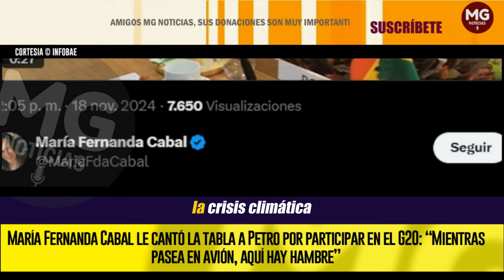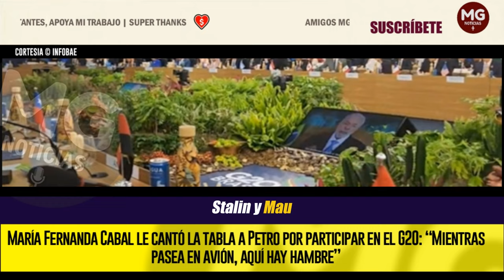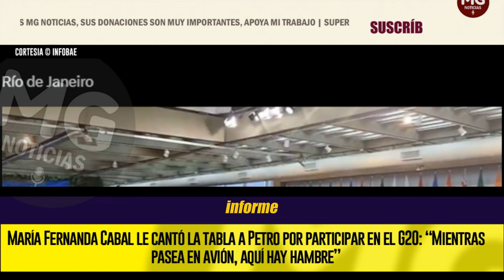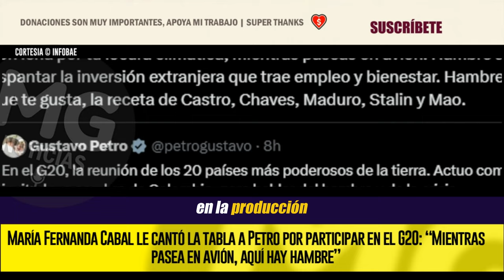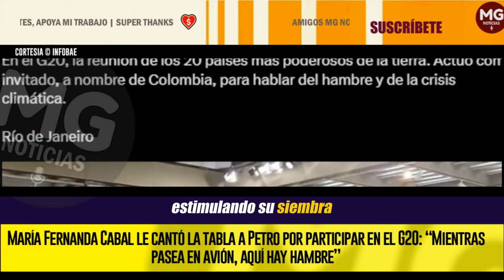📢🌐 CABAL LE CANTÓ LA TABLA A PETRO POR PARTICIPAR EN EL G20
María Fernanda Cabal le cantó la tabla a Petro por participar en el G20: “Mientras pasea en avión, aquí hay hambre”
La congresista solicitó al jefe de Estado dejar de viajar y enfocarse en ayudar a los miles de colombianos que no tienen que comer
INFOBAE